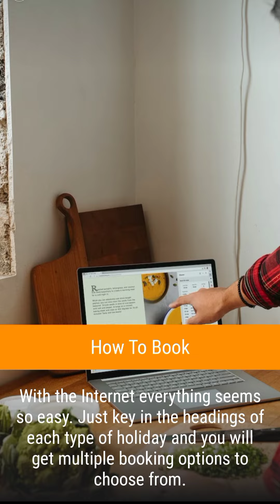Idea to spend the weekend in republic day